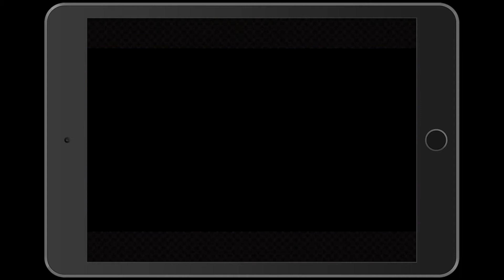[War of Crown] Labyrinth Floor 69 [Mythic]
Oh It is really getting serious now.